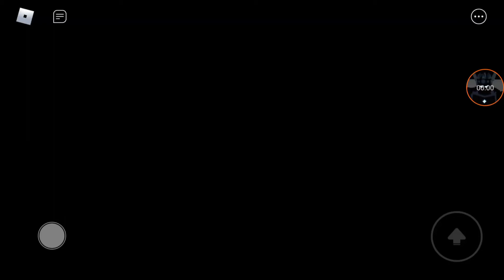Bosso53 vs KamrynTheshadowninja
I went against my friend Kamryn
                            and...
BTW bosso53 is my Main Account with InfiniteFlame_13 being my other account.